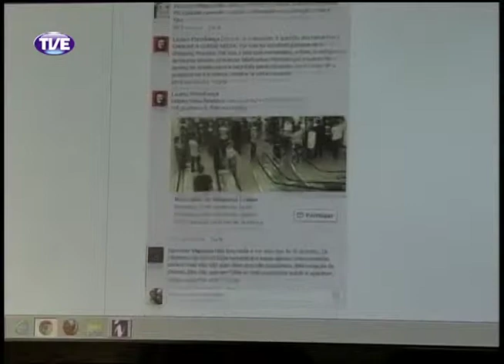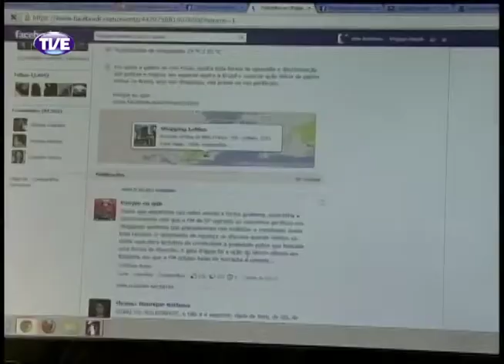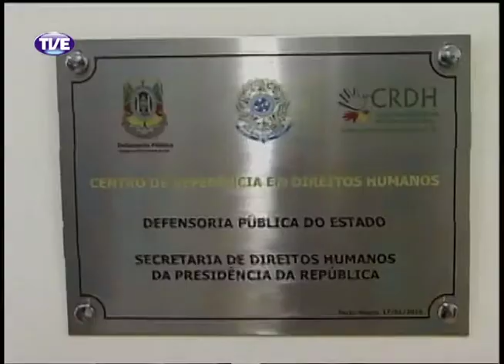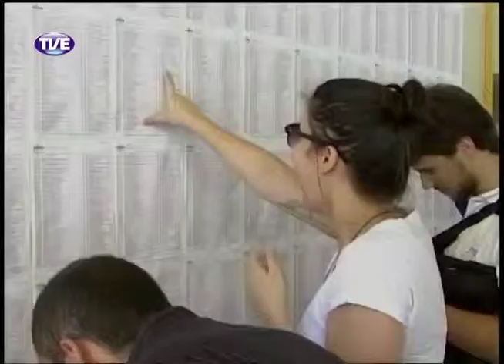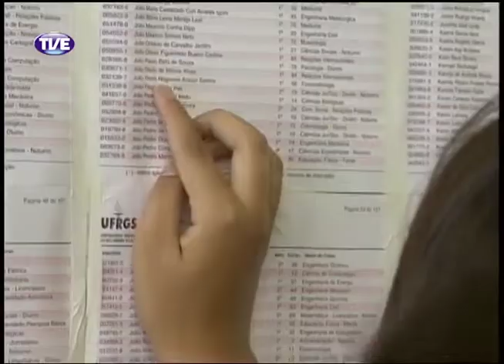Jornal da TVE Segunda Edição 17/01/14 Bloco 1